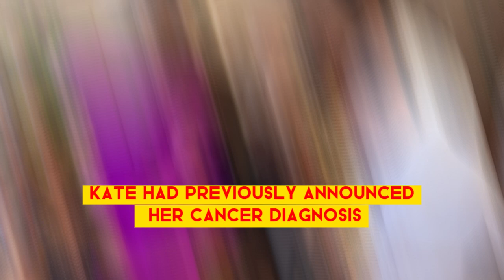Kate Middleton’s Wimbledon appearance is likely last public outing for foreseeable future: author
Kate Middleton made a notable appearance at the Wimbledon Tennis Championships, but it might be her last public outing for a while. Renowned royal author Robert Jobson reveals that this appearance could be her final major public engagement in the near future due to ongoing health concerns. After her recent cancer diagnosis, Kate’s focus has shifted to her recovery, and this visit to Wimbledon was a significant moment for her and her fans. Join us as we discuss the implications of Jobson's insights and what this means for the Princess of Wales's future public appearances. Stay updated on Kate Middleton’s journey and royal family news right here!